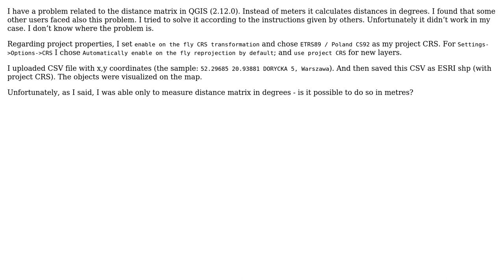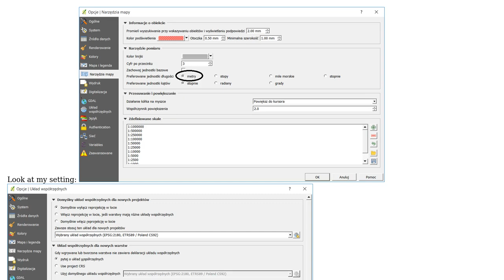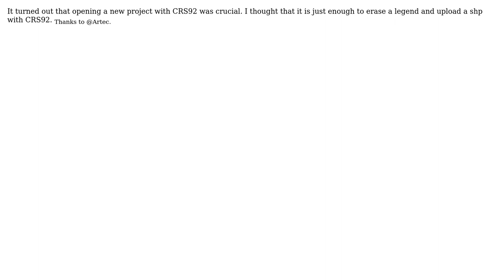GIS: Distance matrix (metres instead of degrees) in QGIS? (2 Solutions!!)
GIS: Distance matrix (metres instead of degrees) in QGIS?

With thanks & praise to God, and with thanks to the many people who have made this project possible! | Content (except music & images) licensed under CC BY-SA | Music | Images & others | With thanks to user martinez user Kadir Sahbaz user Artec user Andre Silva and the Stack Exchange Network Trademarks are property of their respective owners. You are responsible for your own actions.